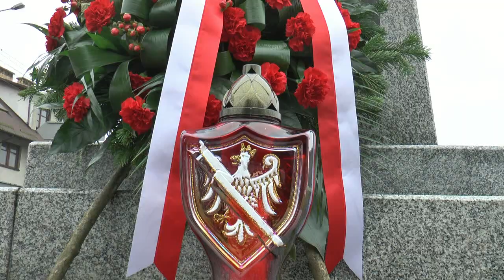11 listopada w Gminie Piszczac| Radio Biper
11 Listopada Gmina Piszczac uroczyście obchodziła Święto Niepodległości.